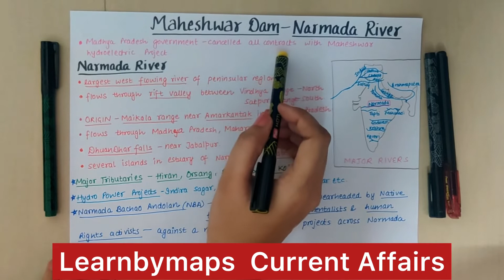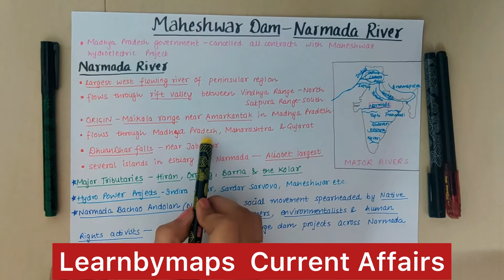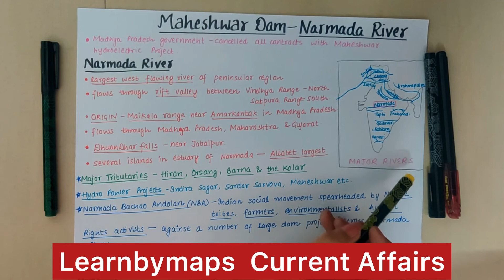Maheshwar Dam- Narmada River | Learnbymaps | Daily current video for upsc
Maheshwar Dam
The Madhya Pradesh government has canceled all contracts with Maheshwar Hydroelectric Project almost three decades after it agreed to purchase power from it.

It has been canceled due to its poor financial track record, several irregularities and graft allegations and caused the submergence of 61 villages.
The Maheshwar dam is one of the large dams of the Narmada Valley Development Project, which envisages the construction of 30 large and 135 smaller dams in the Narmada valley.
What are the Key Points of Narmada River?
About:
Narmada is the largest west flowing river of the peninsular region flowing through a rift valley between the Vindhya Range on the north and the Satpura Range on the south.
Narmada is flowing through the area where the land is not sloping towards the west from central India, but it is flowing west because of the rift valleys only.
It rises from Maikala range near Amarkantak in Madhya Pradesh.
It drains a large area in Madhya Pradesh besides some areas in the states of Maharashtra and Gujarat.
The river near Jabalpur (Madhya Pradesh) forms the DhuanDhar Falls.
There are several islands in the estuary of Narmada of which Aliabet is the largest.
Major Tributaries: Hiran, Orsang, the Barna and the Kolar.
Hydro Power Projects: Indira Sagar, Sardar Sarova, Maheshwar etc.

SIMRAN IAS ACADEMY
SCO 226 Sector 36 D Chandigarh

To Purchase Learnbymaps Series Best UPSC Mindmaps for Multiple revision